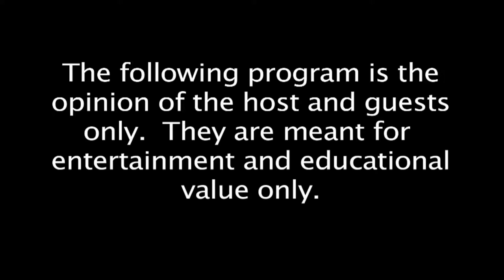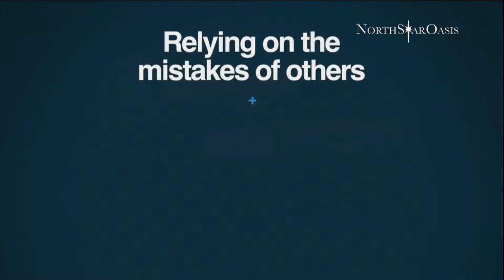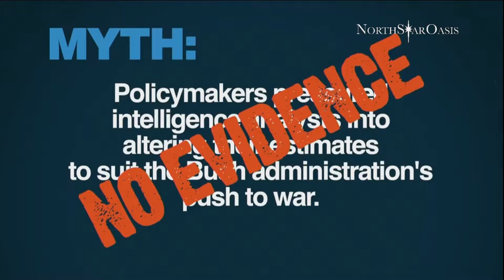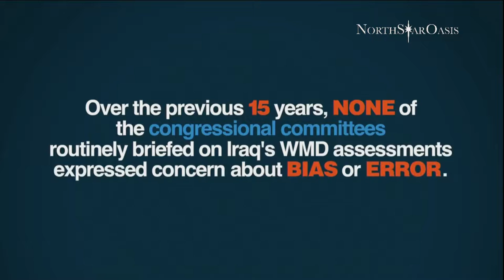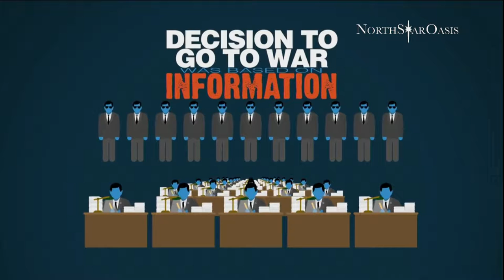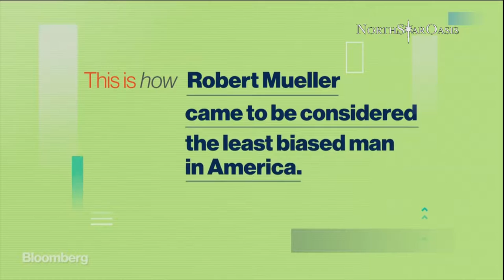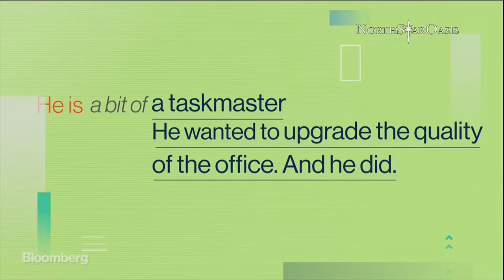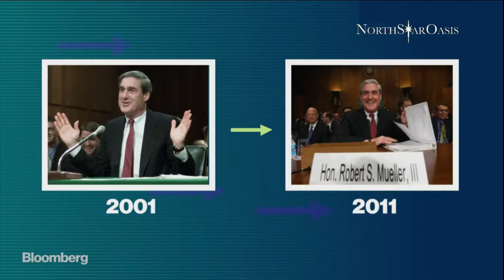2019/05/30 New Mantra: Mueller Lied. People Died